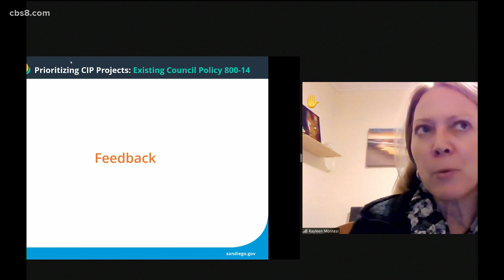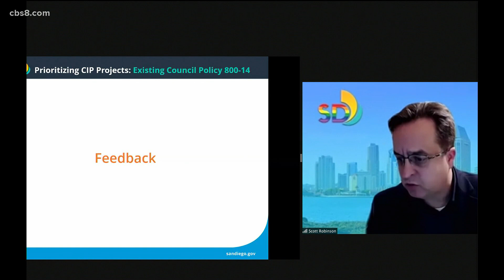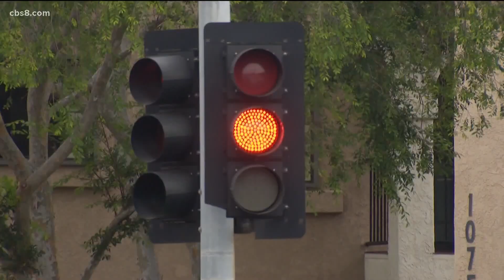Infrastructure meetings being held in San Diego neighborhoods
From street light repairs to potholes and upgrades for parks, a series of meetings are happening in the city of San Diego, designed to focus on the infrastructures of San Diego where you’ll be able to voice what you think should happen plus what should be prioritized.

"Every district in San Diego has street lights that need to be done, road repairs, park facilities upgraded, libraries that need new roofs. The city’s infrastructure needs over the next five years are an estimated $5.7 billion," said council member Marni von Wilpert for District 5.

She says one of District 5’s biggest needs is wildfire prevention.